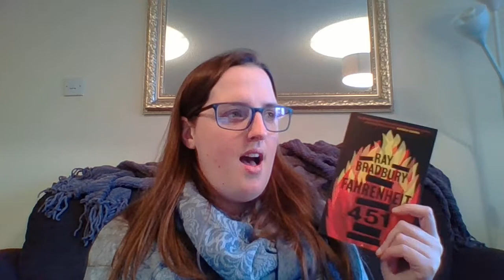Books #115 to #118 Announcement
Time to find out which book I will be reading next ... and the next 3! I am so excited to read the 4 books I have picked next I had to share them with you all in one combined video so enjoy!